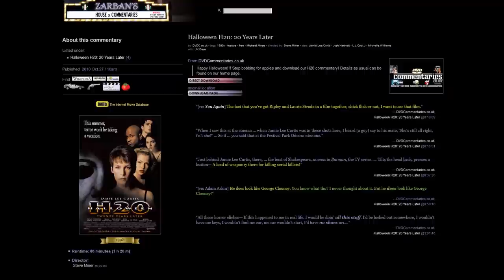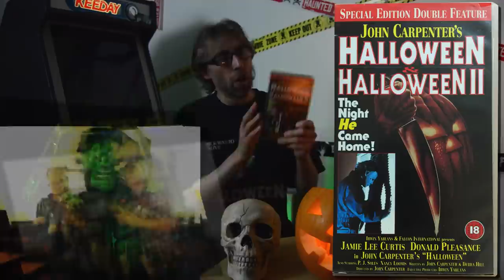Halloween Special | I Love This Awesome Holiday | The Loch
Halloween Special - The Loch - I love this awesome holiday - I take a look at why All Hallows' Eve also known as allhalloween is my favourite holiday of the year. I share my trick or treating memories and list my top 5 horror films of all-time.

► About Halloween

Halloween or Hallowe'en (a contraction of All Hallows' Evening), also known as Allhalloween, All Hallows' Eve, or All Saints' Eve, is a celebration observed in a number of countries on 31 October, the eve of the Western Christian feast of All Hallows' Day. It begins the three-day observance of Allhallowtide, the time in the liturgical year dedicated to remembering the dead, including saints (hallows), martyrs, and all the faithful departed.

It is widely believed that many Halloween traditions originated from ancient Celtic harvest festivals, particularly the Gaelic festival Samhain; that such festivals may have had pagan roots; and that Samhain itself was Christianised as Halloween by the early Church. Some believe, however, that Halloween began solely as a Christian holiday, separate from ancient festivals like Samhain.

Halloween activities include trick-or-treating (or the related guising), attending Halloween costume parties, carving pumpkins into jack-o'-lanterns, lighting bonfires, apple bobbing, divination games, playing pranks, visiting haunted attractions, telling scary stories and watching horror films. In many parts of the world, the Christian religious observances of All Hallows' Eve, including attending church services and lighting candles on the graves of the dead, remain popular, although elsewhere it is a more commercial and secular celebration. Some Christians historically abstained from meat on All Hallows' Eve, a tradition reflected in the eating of certain vegetarian foods on this vigil day, including apples, potato pancakes, and soul cakes.

► My Top 5 horror movies (subject to change depending on what week you catch me on)

5 - The Cabinet of Dr. Caligari (1920)
4 - Dead of Night (1945)
3 - Psycho (1960)
2 - The Texas Chain Saw Massacre (1974)
1 - In the Mouth of Madness (1994)

► Other things mentioned in this video...

☆ Modern Family - Season 2 Episode 6

"Halloween" is the sixth episode of Modern Family's second season and 30th episode overall. It was originally broadcast on October 27, 2010, on the ABC network in the United States. The episode was written by Jeffrey Richman and directed by Michael Spiller and was based on an idea by cast member Eric Stonestreet. The episode follows Claire's love for Halloween, which leads her to transform the Dunphy residence into a haunted house for trick-or-treaters. Cameron cannot shake a childhood trauma related to the holiday and Mitchell has a terrible day at work. Gloria acts weird after Jay and Manny tease her about her accent.

"Halloween" received mostly positive reviews from critics. According to Nielsen Media Research, "Halloween" became the most viewed episode of the series and tied for the series' highest rated episode among adults between ages 18 and 49. It later became the second highest rated show for the week as well as the week's highest rated scripted program. This episode received multiple Primetime Emmy Award nominations at the 63rd Primetime Emmy Awards, and won for Outstanding Directing for a Comedy Series for Michael Spiller. Jesse Tyler Ferguson was nominated for Outstanding Supporting Actor in a Comedy Series for his performance in this episode.

☆ Pac's Scary Halloween
☆ Nintendo the power game 1990 calendar
☆ Dressing as Ghostbusters
☆ Wizard video's atari 2600 game halloween from 1983
☆ Molly Leigh was an English woman who was accused of witchcraft
☆ Pumpkin Soup with Salmon and Seabream

►  Alan Howarth ‎– Halloween 5 - The Revenge Of Michael Myers (Original Motion Picture Soundtrack)

Tracklisting

1. Romeo, Romeo - Becca
2. Anything For Money - DV8
3. Dancin' On Midnight - Churchill
4. Second Time Around - Rhythm Tribe
5. Sporting Woman - Diggy Mark Chosak/Eileen Clark
6. Halloween 5/The Revenge
7. The Shape Also Rises
8. The Evil Child Must Die
9. First Victim
10. A Stranger In The House
11. Tower Farm
12. Stop The Rage
13. Trapped
14. The Attic
15. Jail Break
16. Halloween Finale

► End Screen Voice over provided by Tammy Tuckey